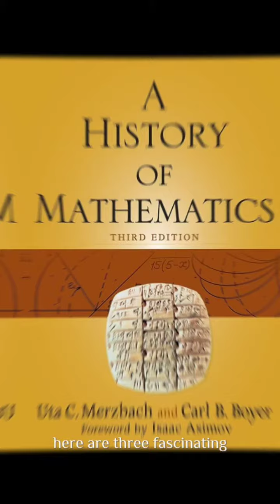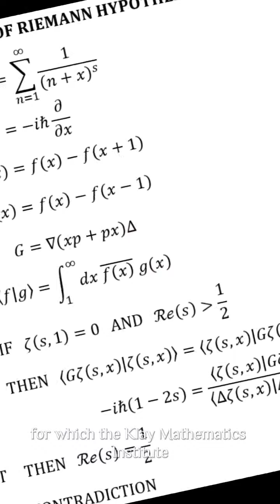Three Fascinating and Crazy Facts from the History of Mathematics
The Ancient Babylonians' Base-60 System
The Invention of Zero
The Unsolved Riemann Hypothesis